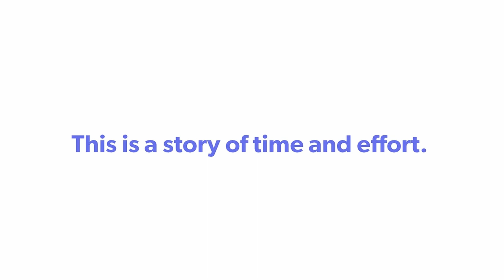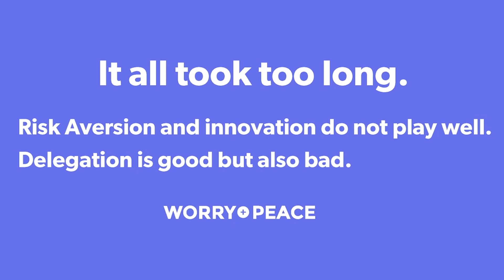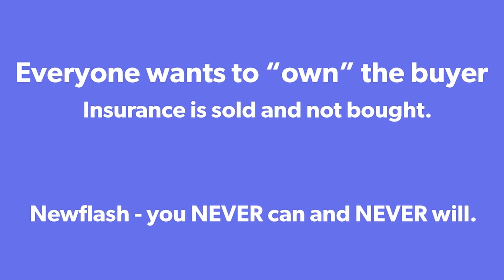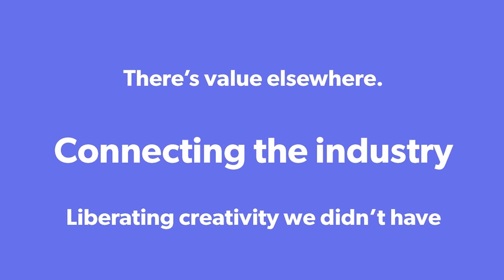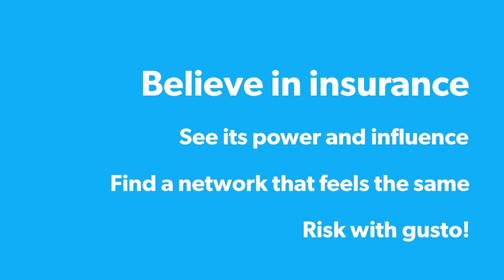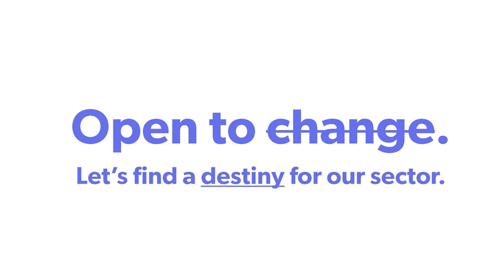James York - If you're diffrent - be diffrent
Italian Insurtech Summit 2021
“If you're diffrent - be diffrent”
James York - Co-Founder Insurtech UK